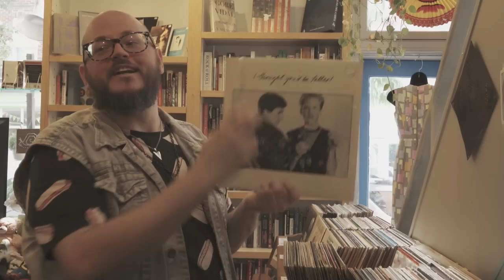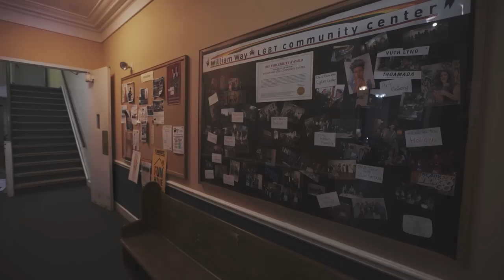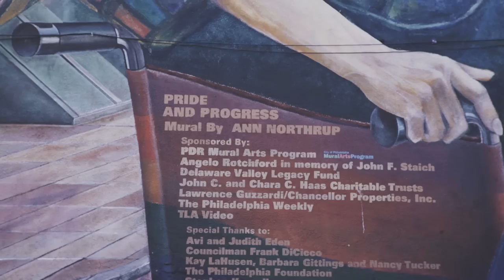Tour of Philadelphia’s Gayborhood - Local Guides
Check out the historic LGBTQIA area with two Local Guides — people who share their knowledge about places on Google Maps.